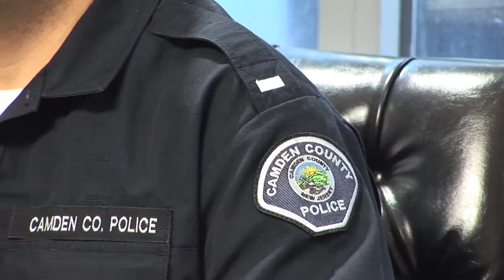Roundtable: Camden Officials Address Regional Crime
Camden officials met at the Al Dia Roundtable to discuss the city's progress. Mayor Dana Redd, City Council President Francisco Moran, and Freeholder Director Louis Cappelli discuss crime as a regional issue.

About 80% of drug purchase arrests in Camden come from surrounding suburbs, according to Louis Cappelli.